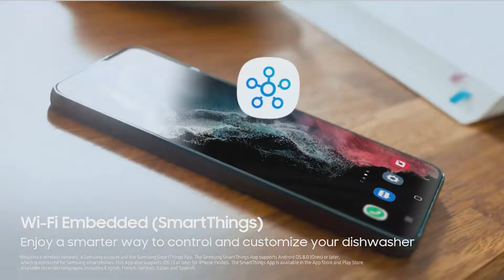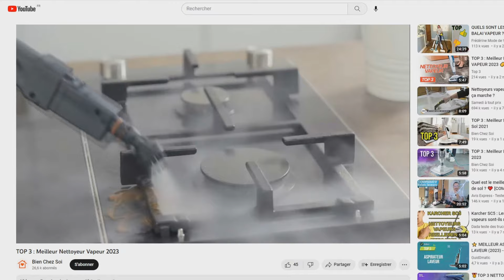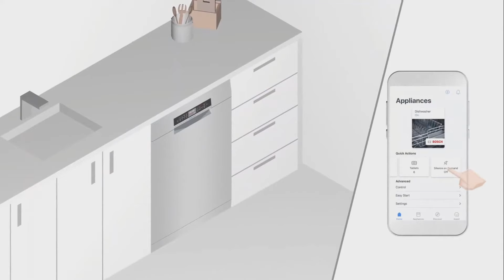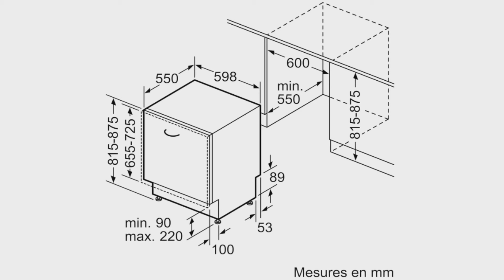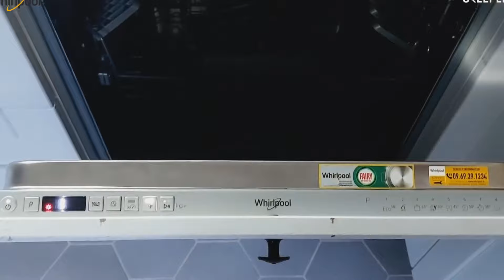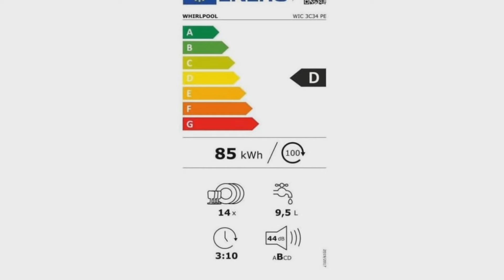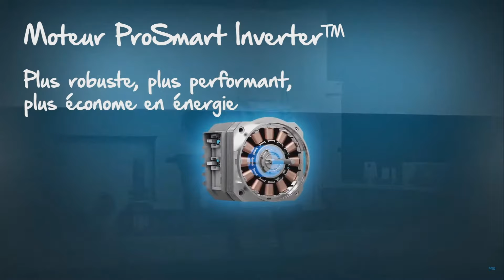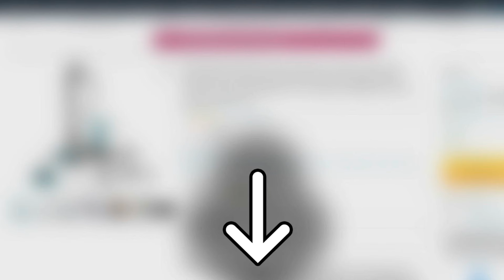TOP 3 : Meilleur Lave Vaisselle Encastrable 2024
⭐Lave Vaisselle Encastrable BOSCH Serie 2
⭐Lave Vaisselle WHIRLPOOL WIC3C34PE

Vous recherchez un lave vaisselle encastrable mais vous ne savez pas lequel choisir ?

Dans ce comparatif je vous présente le top 3 des meilleur lave vaisselle encastrable 2024 à commander chez soi de l'année !

Optez pour un lave-vaisselle encastrable et transformez l'esthétique de votre cuisine tout en bénéficiant d'une efficacité redoutable. Ce choix d'électroménager moderne s'intègre parfaitement à votre espace, se fondant harmonieusement avec le reste de votre mobilier pour un rendu épuré et élégant. Au-delà de l'aspect visuel, profitez d'une technologie de pointe qui vous garantit une vaisselle impeccable tout en préservant l'environnement grâce à une consommation d'eau et d'énergie réduite. Un confort d'utilisation au quotidien, des fonctionnalités avancées, et un environnement de cuisine plus silencieux : le lave-vaisselle encastrable est la solution parfaite pour allier fonctionnalité et design dans votre foyer. Ne vous contentez pas de moins, choisissez l'intégration parfaite et la performance avec un lave-vaisselle encastrable.

0:00 Quel lave vaisselle encastrable choisir ?
2:28 Lave Vaisselle Encastrable BOSCH Serie 2
5:18 Lave Vaisselle WHIRLPOOL WIC3C34PE
7:41 Lave Vaisselle Encastrable BEKO LVI72F
9:02 Faites votre choix !